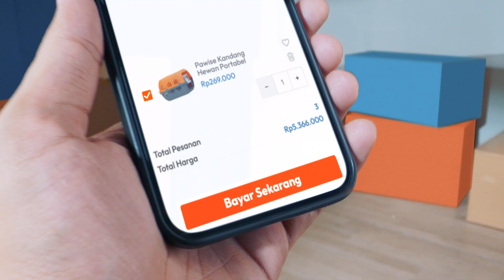Ruparupa - Belanja Segala Rupa Jadi Satu di ruparupa!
Client : Ruparupa
Agency : Finch
PH : Film Bunny
EP : Teddy Irawan
Director : Andre Sascha
Producer : Rifky Priyadi
Audio Post : Naranta Audio Post